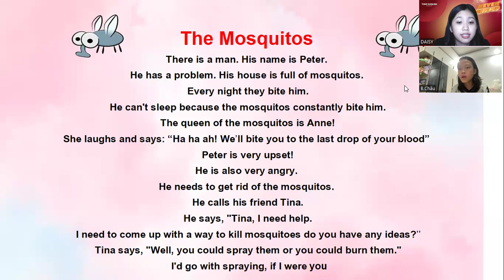Video test định kì của Bảo Châu lớp Saturn 06 cùng Ms. Daisy